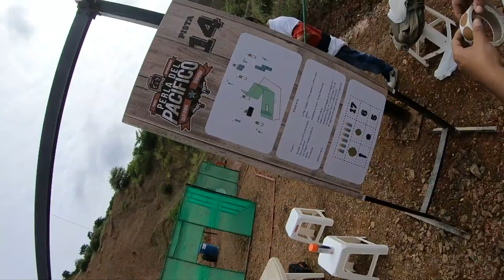Perla del pacifico torneo nivel 3 ipsc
Escuadra #12